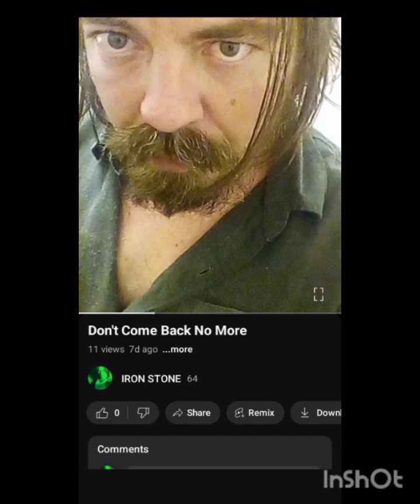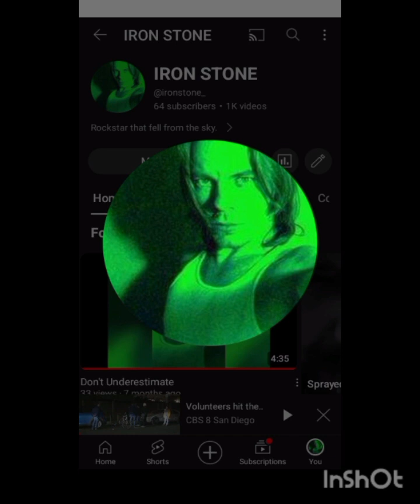This Might Be The Season You Go And Get It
song created and performed by IRON STONE and Tattoo J